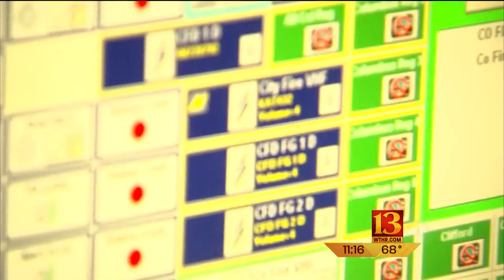New Alert System Active In Bartholomew County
With severe weather season arriving, every second counts in getting critical information public. Eyewitness News Reporter Jennie Runevitch tells how one county is making getting crucial information faster and easier.